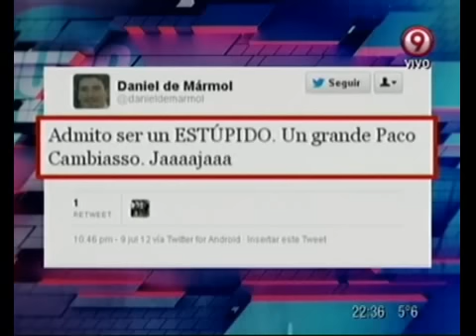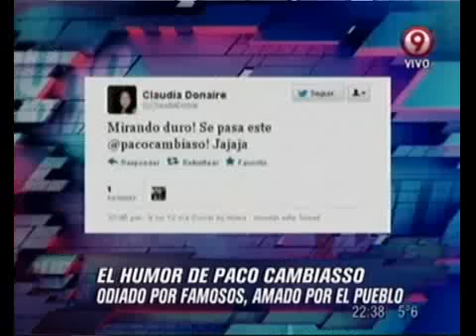DURO DE DOMAR - EL HUMOR DE PACO CAMBIASSO 10-07-12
DURO DE DOMAR - INFORME: EL HUMOR DE PACO CAMBIASSO 10-07-12